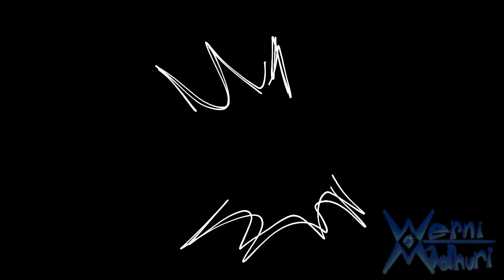*folds The Shredder* | ROTTMNT shitpost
based on a conversation i had with my friend @alteredserpent on instagram about how my version of Raph can basically fold the shredder in half

dont ask, it was crazy as hell

yea idk enjoy this thing as i work on rpg meme😭